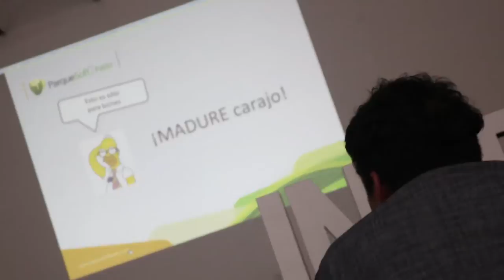Taller de Emprendimiento - julio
En Nariño creemos en el potencial, que los jóvenes de la ciudad de Pasto tienen para emprender y empezar a construir sus sueños y anhelos en realidad, ParqueSoft Pasto genera escenarios para que a través de talleres y networking se formen futuras alianzas y se fomente el emprendimiento en la región.